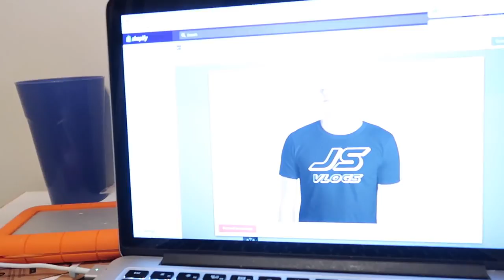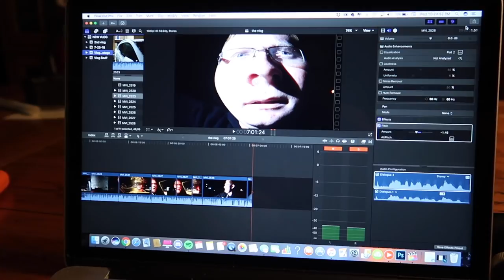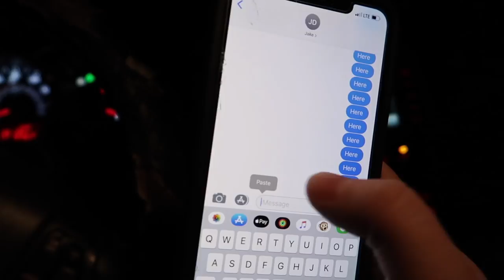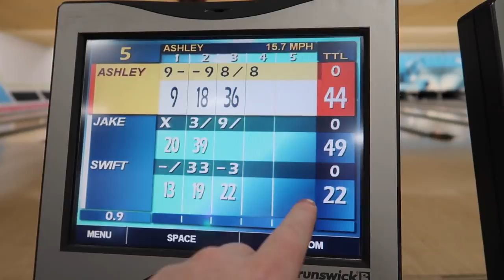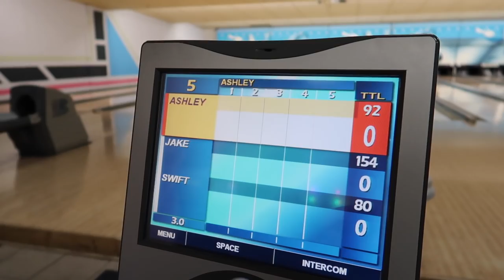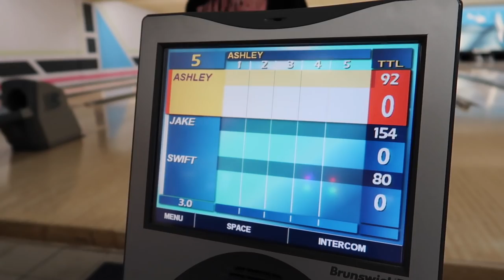My hospital bill for my arm is this expensive...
I guess you can call this the first official vlog of Vlogmas 2018. I get the bill for my shoulder and am surprised at how much I owe for it...

Twitch.Tv: @JeffSaxtonVlogs

WHATS UP!!!